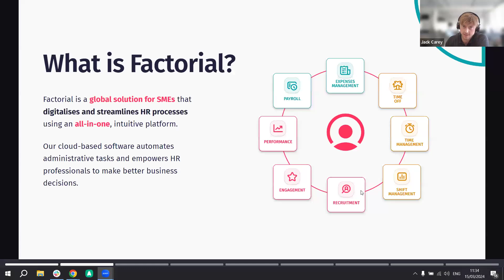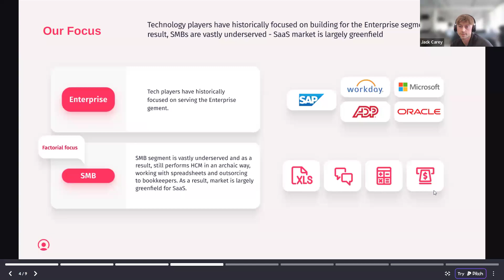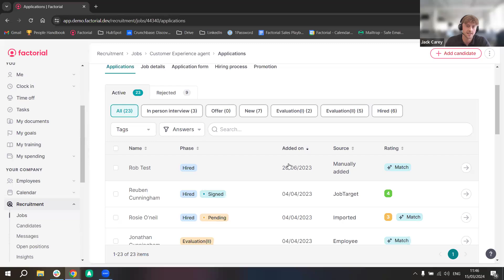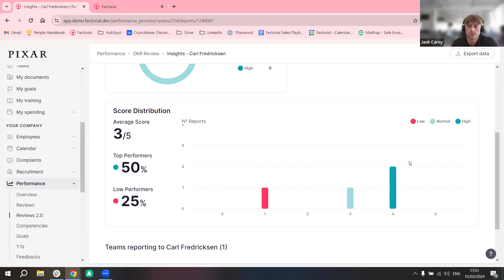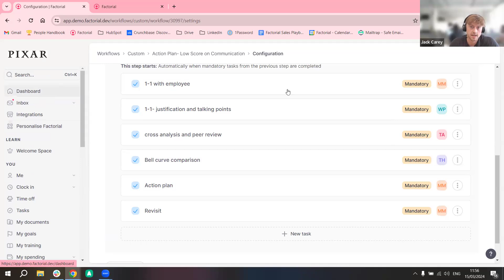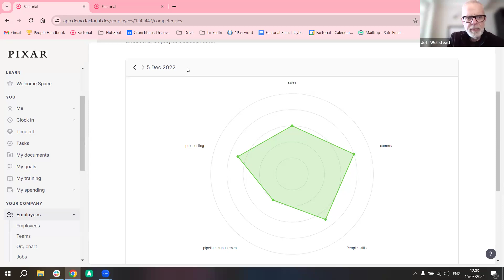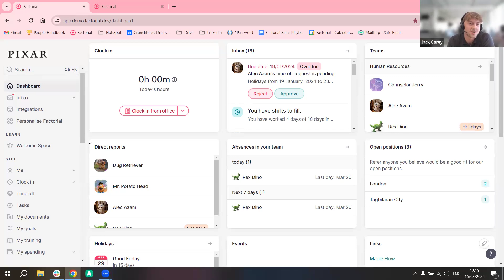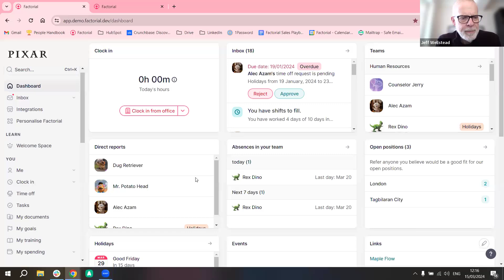Getting to Know Factorial HR - the AI-powered HRIS tool for the SME market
Jeff sits down with Jack Carey and takes a useful high-level review of Factorial HR's HRIS capability.  Jeff is particularly excited about the incorporation of AI capability in throughout the Factorial tool - and how they continue to innovate at speed to take on this competitive marketplace - by making a powerful difference with terrific insights that benefit employees, HR and management teams for the SME market.  Have a look!